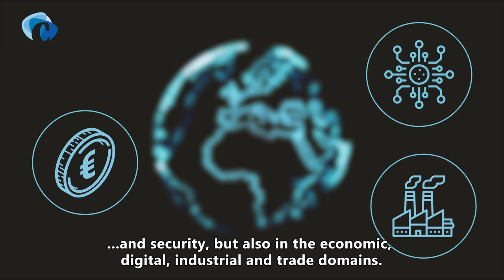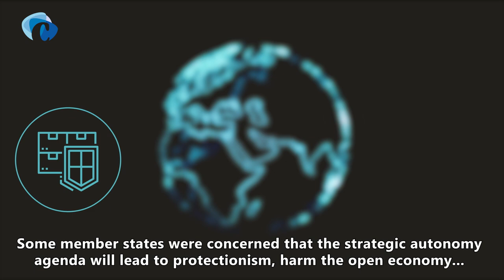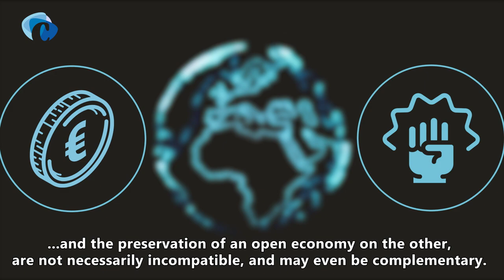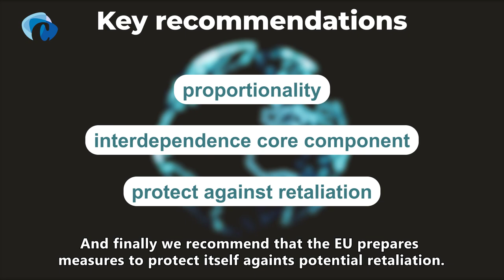What is European open strategic autonomy?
There is a lot of buzz around the concept of 'Open strategic autonomy' in Brussels. Amidst the weakening of the multilateral system, the rise of multipolarity, and the Covid-19 pandemic, it has gained considerable traction. But it is not free of controversy.

Stay up to date about our research, events and trainings